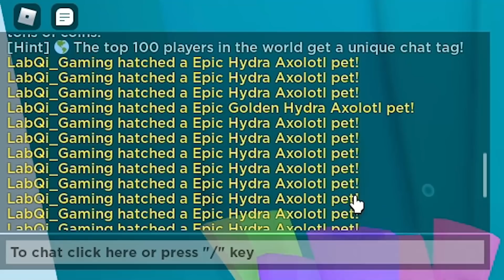AKU GACHA SEMUA TELOR AXOLOTL x HABiS 500 JUTA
Hari ini, kita gacha semua telor yang ada .